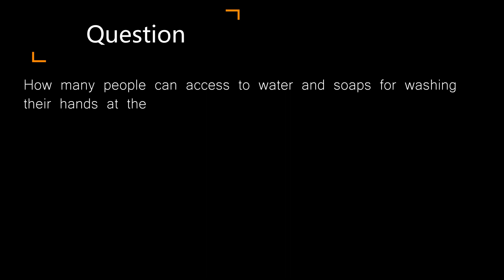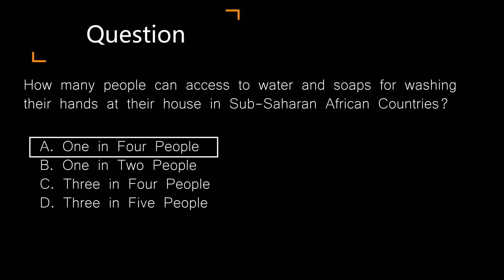[Global Handwashing Day 2020] Make handwashing everybody's usual.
In the midst of the Covid-19 outbreak, the importance of handwashing and safe water supply for it has never been more critical. The COVID-19 virus can be transmitted through contact and commonly spread by hands. But it can be inactivated by handwashing with soap. Consequently, "handwashing" is an important measure to prevent the spread of infection against this virus.

However, about 40% of the world's population does not have adequate access to hand-washing facilities, most of which are concentrated in developing countries －where we “water consultants” work. For example, in Sub-Saharan Africa, as many as 76% of people do not have access to Safely Managed Drinking Water Services. They are either using water of uncertain safety or are not available to use water when needed, which is extremely vulnerable to COVID-19

In response to this situation, we as “water experts” would like to support and get involved in the initiatives of “ Global Handwashing Day”,  aiming of spreading the knowledge of proper handwashing and prevention of infection in the developing countries.

Here we would like to declare that we will take the initiative in controlling infections as a water expert by providing accurate information and these hand-washing videos and advocating the importance of a safe water supply.

Made by: A Water Consultant Team in Japan (Nishida, Ono and Matsubara, Nihon Suido Consultants Co., Ltd.)

新型コロナウイルス（COVID-19）の影響を受けて世界では手洗いやそのための安全な水供給の必要性が急速に高まっています。

手指からの接触感染防止が重要で、かつ、石鹸を使った手洗いで不活化できるという新型コロナウイルスの性質を考えると「手洗い」はこのウイルスに対する最も重要な感染拡大防止策のひとつです。

一方、手洗い設備への適切なアクセスが得られない人は世界人口の約40%におよび、そのほとんどは、私たち水コンサルタントエンジニアが仕事をしている開発途上国に集中しています。たとえばサブサハラ・アフリカでは実に76％もの人々が、水道を含む安全な水供給（Safely Managed Drinking Water Services)にアクセスできずに、安全性に不安がある水を使っているか、いつも水を使うことができない状態にあり、新型コロナウイル感染に対して脆弱な状況にあります。

このような状況のなか、私たちは水の専門家として、安全な水供給の重要性と、手洗いによる新型コロナウイルス感染防止の必要性、ひいては途上国における正しい手洗いの普及と感染症の防止に少しでも役に立つために、「世界手洗いの日」の趣旨に協調してその重要性を発信したいと思っています。

私たちが正しい情報と手洗い動画を発信し、また手洗いにおける安全な水供給の重要性を訴えることで、水の専門家として感染防除に率先して向き合うことを宣言したいと思います。

動画作成：水のコンサルタント　有志（㈱日水コン　西田、小野、松原）